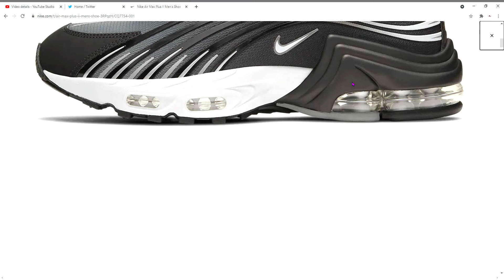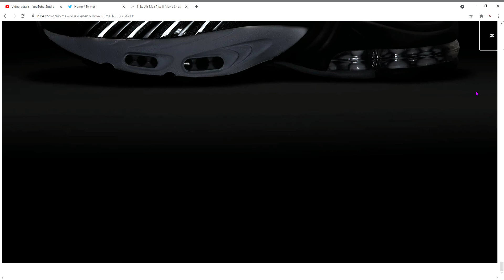Nike Air Max Plus II Men's Shoe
Let your attitude have edge in the Nike Air Max Plus 2, a "tuned" air experience that offers track-inspired looks and unbelievable comfort. The shoe features the 2-color gradient of the original with reflective details and TPU accents. The mesh adds a modern touch to the late '90s phenom.